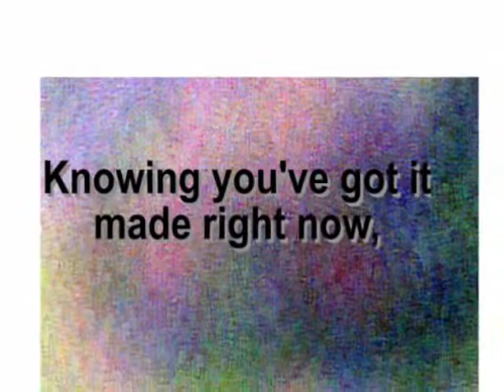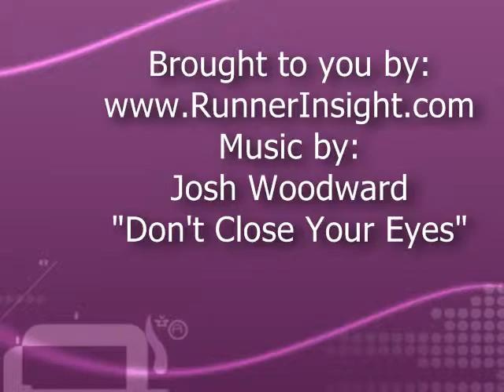Gratitude is.wmv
Gratitude is. A thanksgiving video.
Knowing That You've Got It Made Right Now, and Even Better Is Coming.